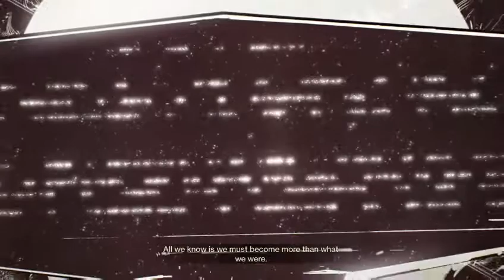destiny 2 curse of osiris part 1